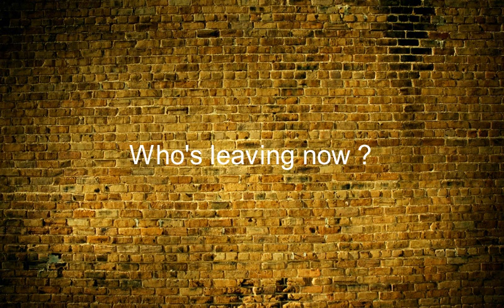Como se dice Quien Se Va Ahora en Ingles